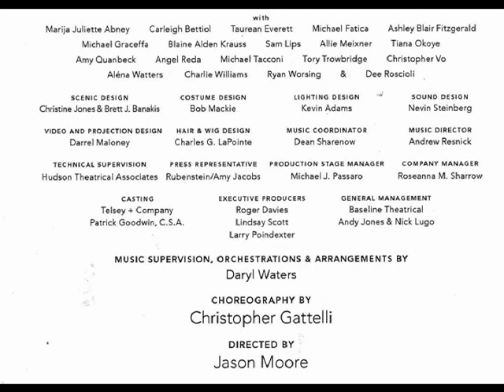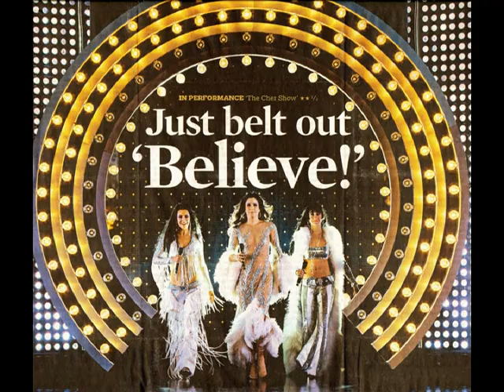The Cher Show Chicago Pre-Broadway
A look at a pre-Broadway performance of The Cher Show at the historic Oriental Theater in Chicago.   July 2018